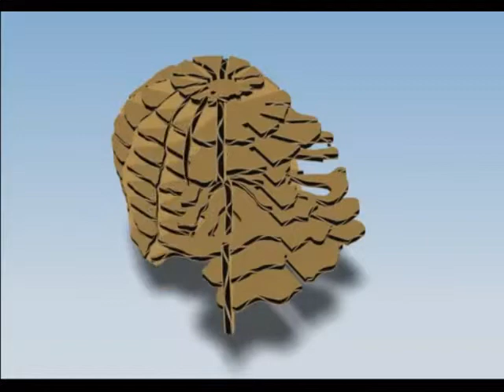Card board Skull KNMER 1470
Here is a video showing the assembly of laser cut cardboard pieces to make the skull of KNMER 1470. This is available as a template which you can download and stick onto a cardboard box and then cut out and assemble to build a model skull.
This template was made using Autodesk 123D Make software.